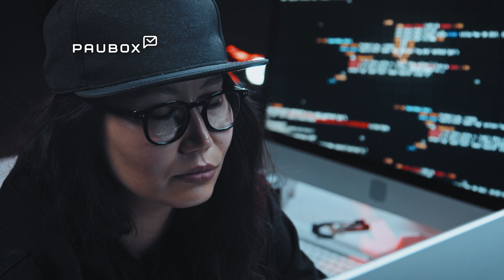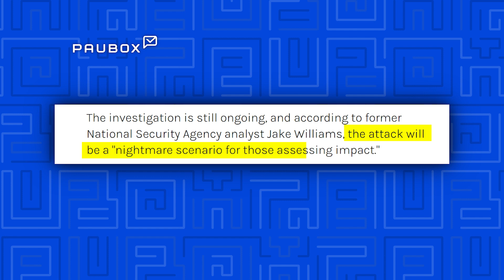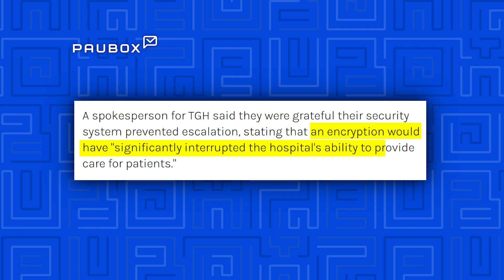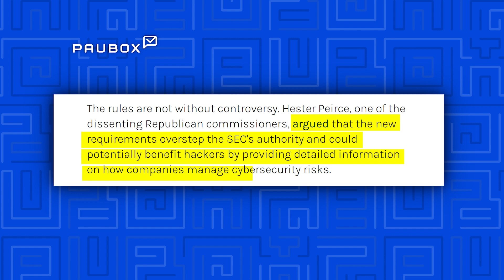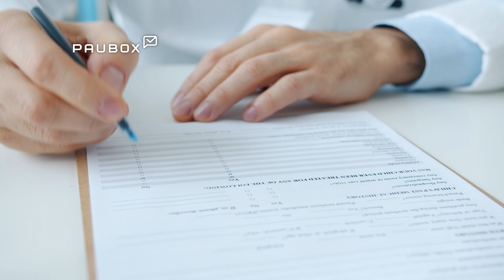Paubox Weekly News: Microsoft hacked by spies?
Episode 7 - Aug 8, 2023

In June, CISA  discovered a China-based hack of Microsoft had occurred. We're now learning that more than just emails may have been breached.  Tampa General Hospital reported a data breach affecting 1.2 million people. And Rite Aid disclosed a breach affecting over 24,000  customers.  Lastly, public companies face new cybersecurity disclosure rules from the SEC.

Below are this week's top stories:

1. China-based hacking incident reaches beyond Microsoft emails, CISA reveals

2. Tampa General Hospital reports data breach affecting 1.2 million

3. Rite Aid discloses breach affecting 24,400 customers

4. Public companies face new cybersecurity disclosure rules from SEC

5. Bring your own device (BYOD) policies in healthcare